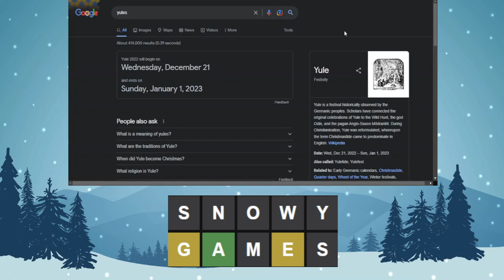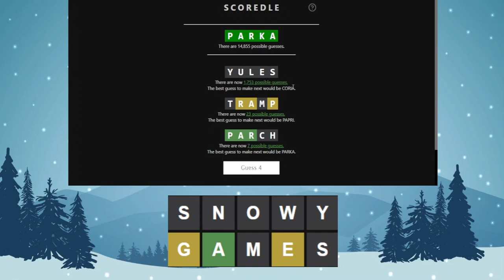Christmas Edition Unlimited Wordle for 12/9/2022